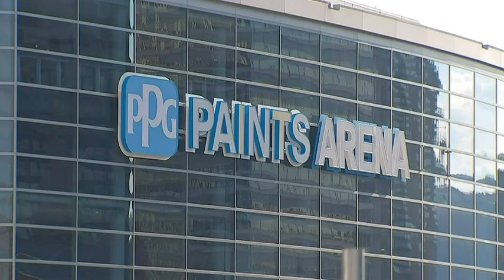Mixed emotions from fans, businesses after news of impending sale of Pittsburgh Penguins | WPXI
It’s mixed emotions from fans and local business owners about the potential sale of the Pittsburgh Penguins. One of the biggest fears is what happens down the line if the team pulls out from Pittsburgh.